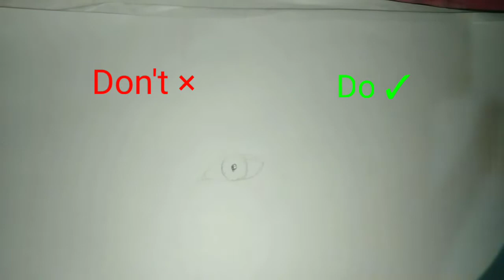How to draw eyes for beginners | step by step tutorial in easy way | Art by Ankesh Anand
I'm on Instagram as @ankeshanandart. Install the app to follow my photos and videos.